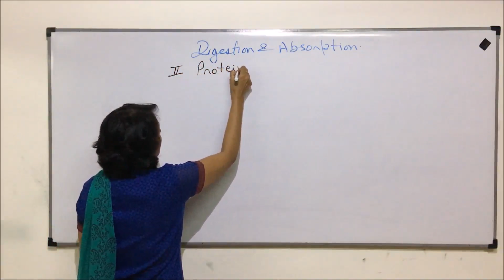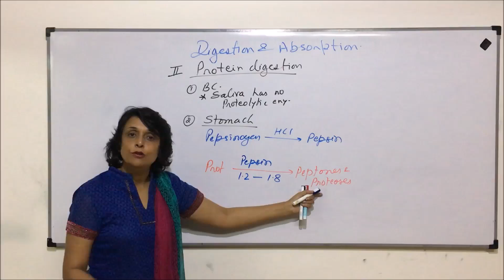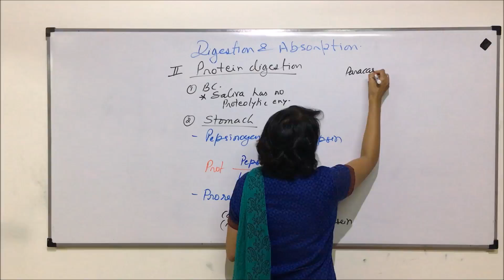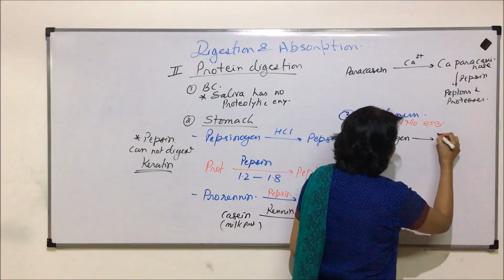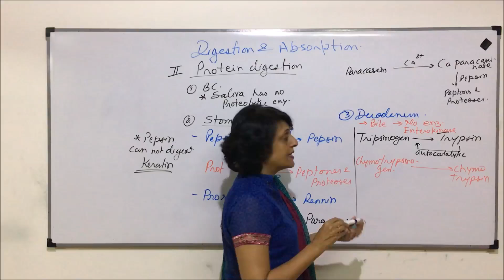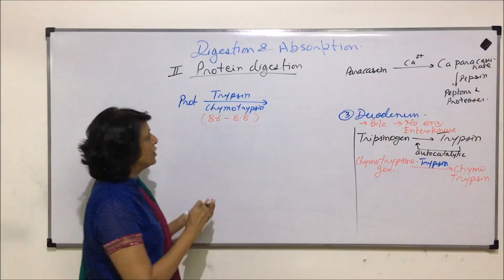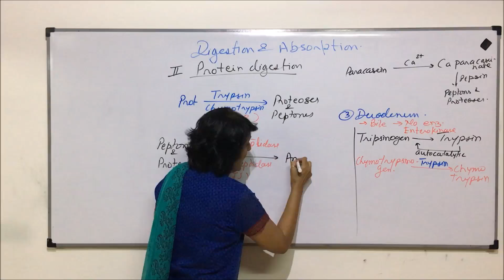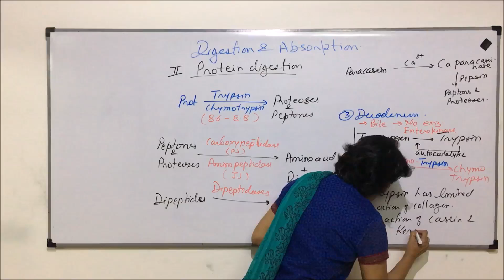Digestion and Absorption | NEET | Digestion - Protein Digestion | Neela Bakore Tutorials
This video gives an  overview of few of the most important concepts from the chapter "Digestion and Absorption" from the unit "Human Physiology", which is a very important chapter from NEET point of view
The study notes for this unit i.e. Human Physiology

Links for the books are provided below:
1. Diversity in Living World
2. Structural Organisation in Plants and Animals
3. Cell: Structure and Functions
4. Plant Physiology
5. Human Physiology
6. Reproduction
7. Genetics and Evolution
8. Biotechnology
Free Delivery (On Selected Pin codes) !!!